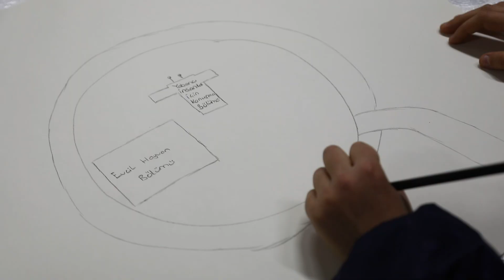Bayraklı’da çocuklar da söz sahibi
▶︎ ‘Dünya Çocuk ve Gençlik Kenti’ vizyonu doğrultusunda örnek projelere imza atan Bayraklı Belediyesinde Çocuk Meclisi toplandı. Bayraklılı çocuklar, hayallerindeki parkları resmetti, hayata geçirmek istedikleri doğa ve çevre temalı projeleri konuştu.